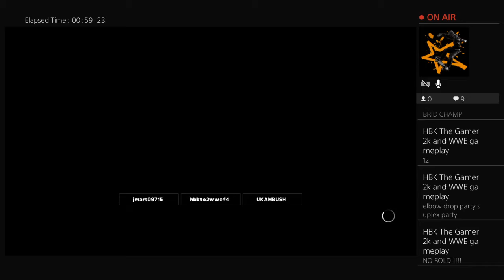EWA - SHOW OF THE ELITES ep 17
This is the official YouTube channel for the EWA wrestling league. In here we compete for titles, have shows and ppvs. Shows are Friday’s at 4pm est and ppvs are every three weeks on weekends. If you want to join message me this gamer tag jmart09715 OR you can message our GM at this gamertag: hbkto2wwef4.